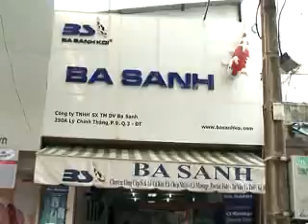THỦY SẢN VIỆT NAM SỐ 17